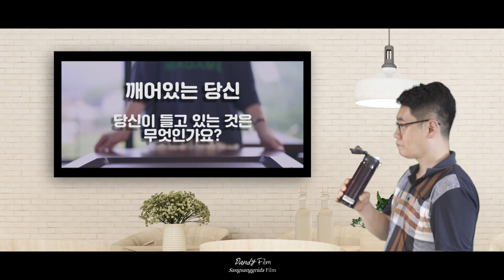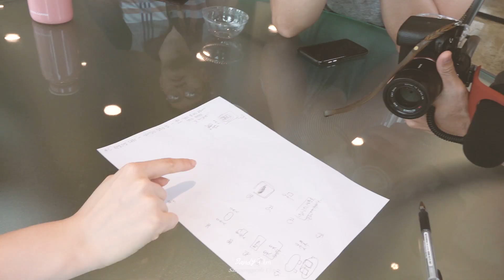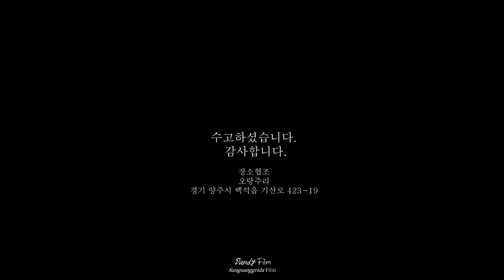From Me 캠페인 #1 - 텀블러를 사용합시다_상상팀최종과 스케치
상상그리다필름 올데이필름워크샵때 두번째 프로젝트로 진행된 것으로 텀블러를 사용하자라는 캠페인 영상을 만들었습니다.
기획에서부터 촬영까지 3시간 정도의 짧은 시간동안 제작된 것이어서 부족한 점은 있지만 영상에 대한 열정으로 열심히 참여하셨습니다. 촬영된 소스를 바탕으로 피드백해서 완성된 영상입니다.